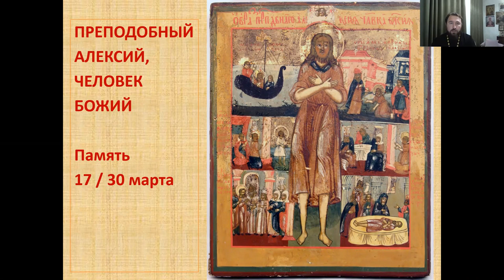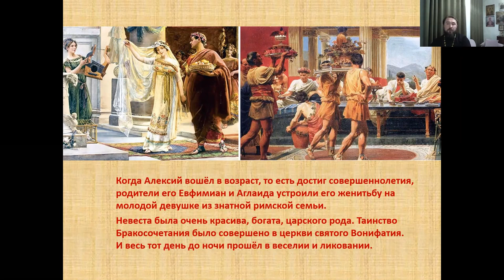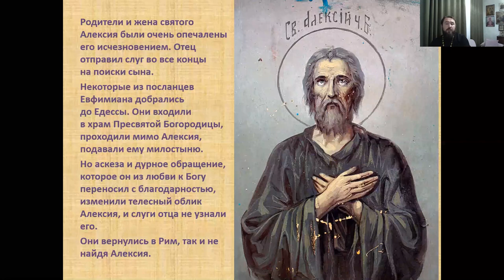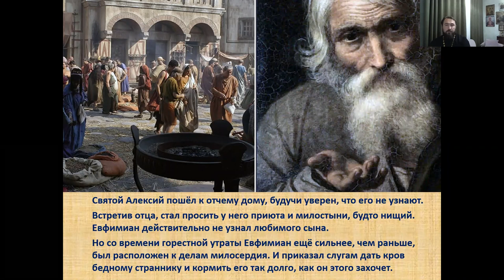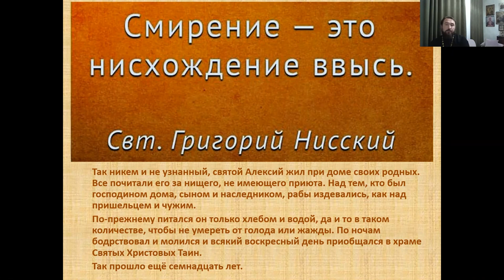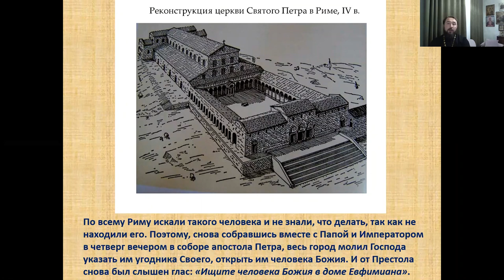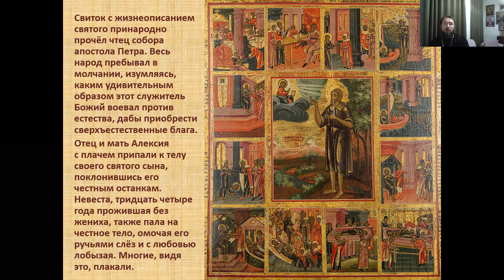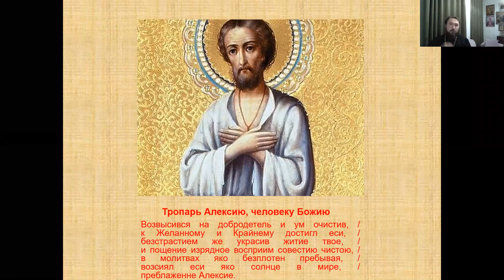Протоиерей Александр Брижан. Тема: Святой Алексей, человек Божий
Протоиерей Александр Брижан приглашает вас на запланированную конференцию: Zoom.

Тема: Святой Алексей, человек Божий
Время: ❗СЕГОДНЯ❗ 21 сентября 20.00 Москва